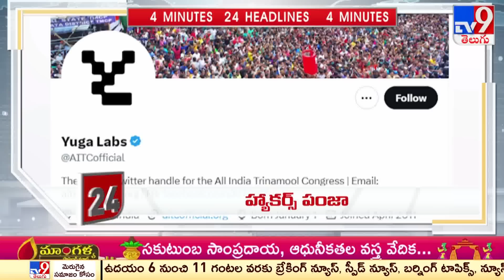4 Minutes 24 Headlines | 3 PM | 28 -02 -2023 - TV9